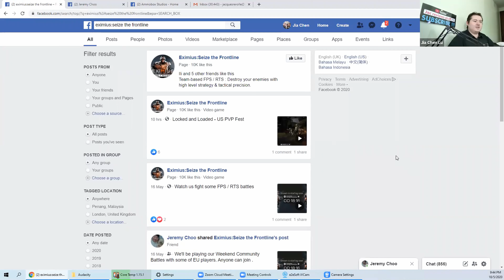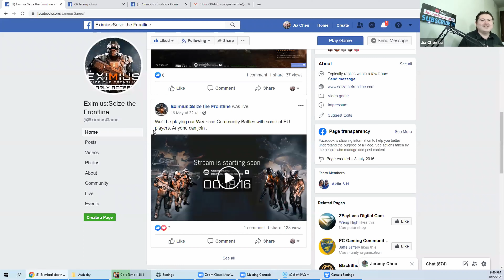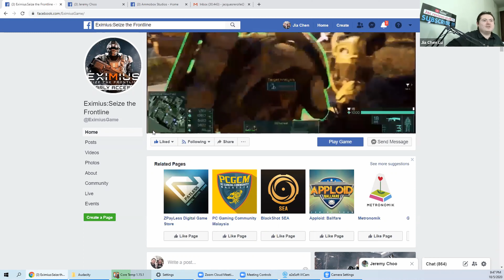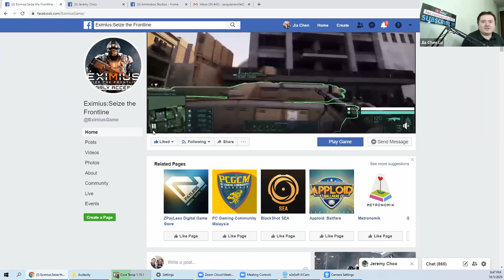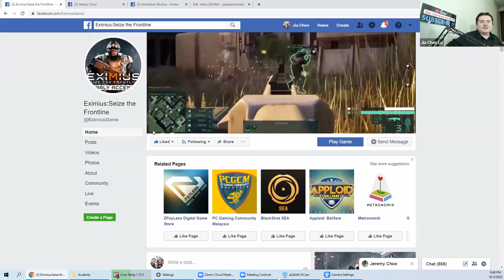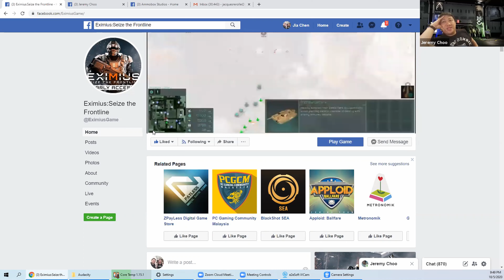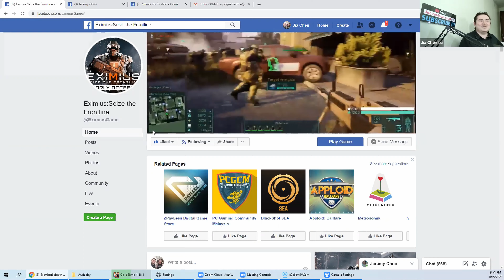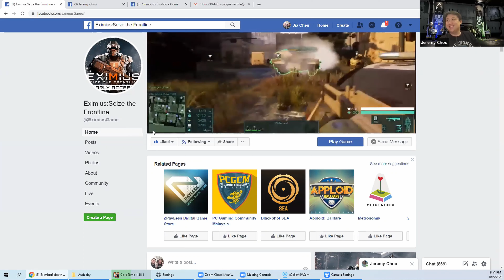Interview with Ammobox Ceo Jeremy Choo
Stream every Monday 11am Malaysia time + Saturday night randomly.